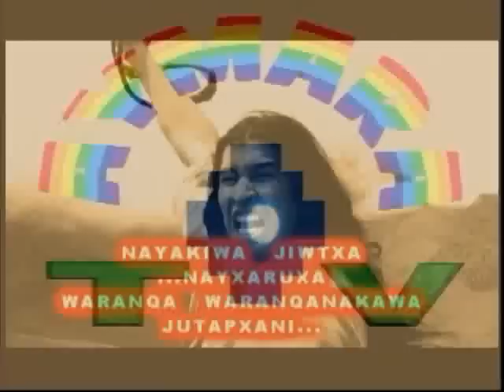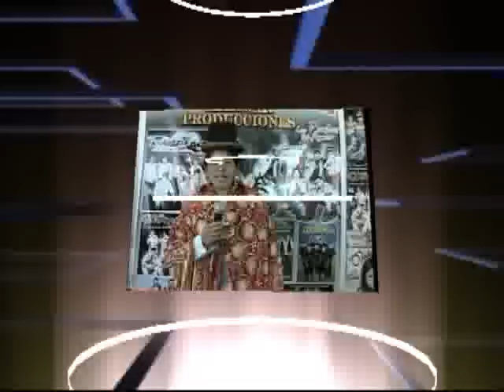AYMARA TV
Estimados amigos:
En la ciudad de El Alto, se ha emitido por primera vez en la historia de Latinoamérica, emisiones de un canal en  idioma aymara, tratando de rescatar nuestra cosmovisión, al no poder acceder a una licencia el estado "plurinacional" nos obligó a cerrar.

Hemos estado al aire durante un año fue una experiencia inolvidable

En el mes de julio de 2009, David Ticona Balboa y Carlos Parisaca deciden emprender un proyecto de la creación de un medio de comunicación televisivo destinado al público aymara, se resuelve la incorporación de un tercer socio el Ing. Carlos Villca.  Una vez instalado la torre de transmisión se decide instalar el área de producción y de realización del canal

El 15 de noviembre se emite la primera señal del canal AYMARA TV en la frecuencia 60 UHF como señales de prueba la primera emisión de un programa fue la transmisión de la Entrada Universitaria de la UPEA. La fecha coincidía con la conmemoración de la muerte de Tupaj Katari.

AYMARA TV pretendio ser un medio de comunicación que refleje en las pantallas la cosmovisión del hombre aymara, para esto se convocó a productores en televisión que tengan experiencia, lamentablemente no pudimos encontrar profesionales que puedan encarar programas televisivos aymaraistas, se decidió organizar un seminario taller denominado PRODUCCION TELEVISIVA EN AYMARA donde se formaron alrededor de 50 personas que aprendieron camarografía, edición de video guionización etc.

Estamos esperando la reglamentación de la Ley de Telecomunicaciones para adquirir licencia como medio indígena originario de acuerdo a la nueva Constitución de Bolivia.  Ver